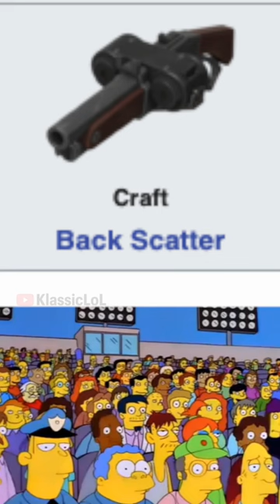TF2 Scout Weapons Be Like…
The series continues. Comment what class I should do next.

~ ignore tags ~